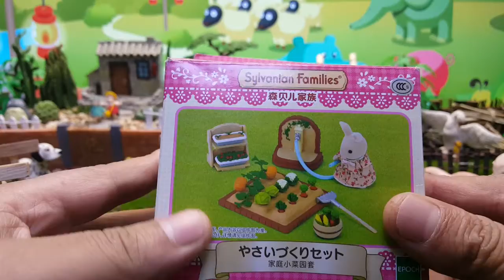亲子游戏种菜偷菜开心农场